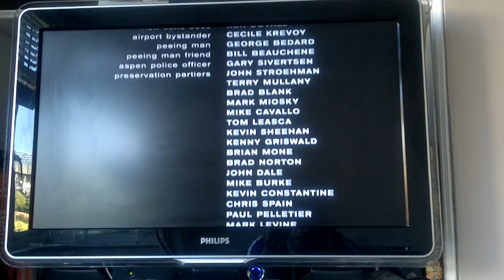Five! Blooper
Oops, mic still left on!

DJ OPTIC